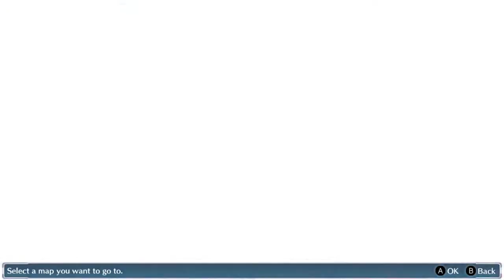Digimon Story Cyber Sleuth Chapter 14-2|gniTgogo